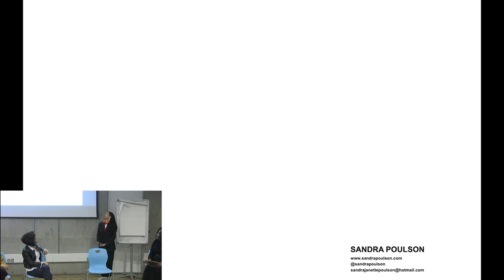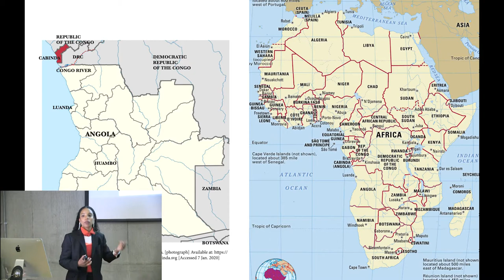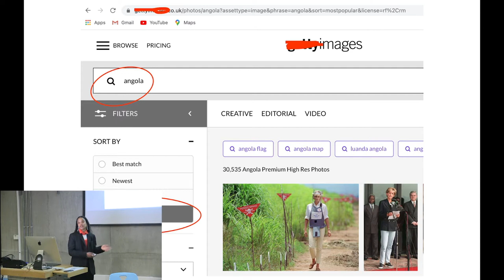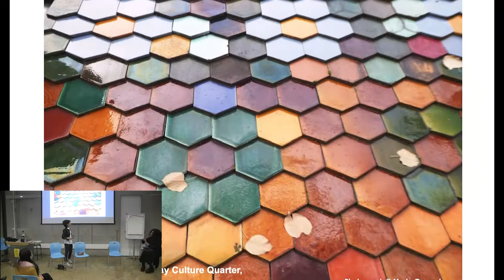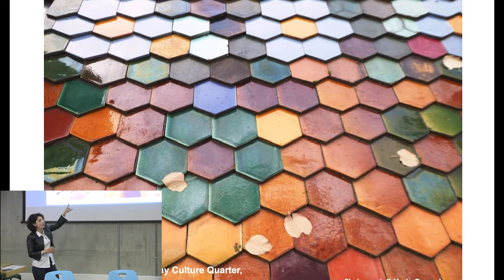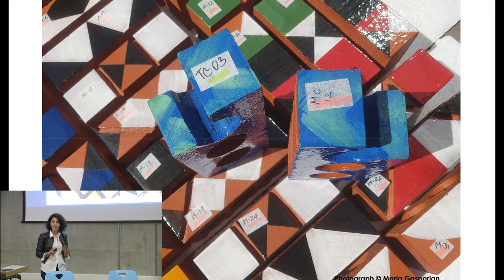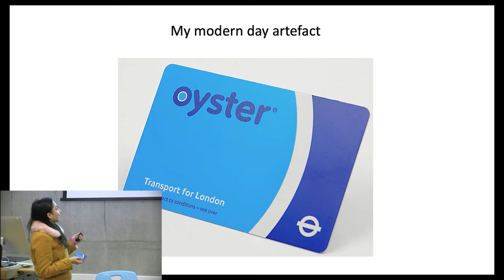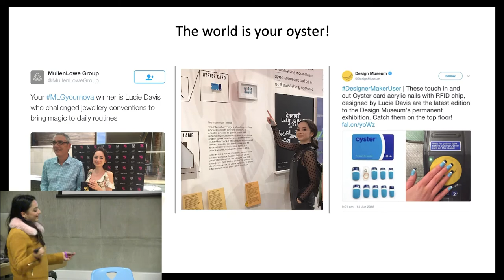NOVA X Show: Tell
Inspiration can be found in likely and unlikely places.  Join our NOVA awardees as they introduce an artefact that has been an important catalyst for their creative practice.